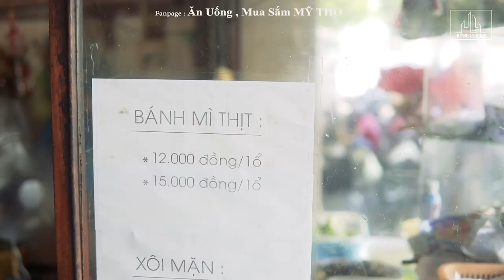Bánh Mì 9 Ngón nổi tiếng Mỹ Tho